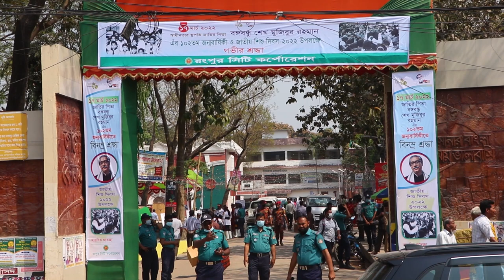রংপুর টাউনহলে মেলার কিছু মুহুর্ত ১৭ ২৩ তাং পযর্ন্ত মুক্তির উৎসব ও সুবর্ণজয়ন্তী মেলা ২০২২